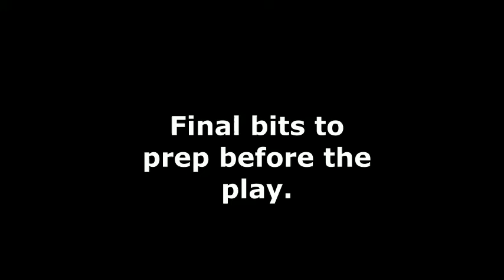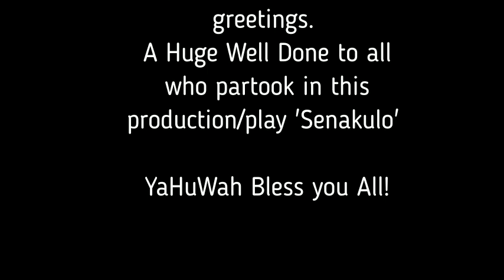Good Friday Play 2017 by the Pentecostal Missionary Church of Christ - 4th Watch / Acton London UK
I was invited by my friend to come along and watch their play depicting the life and death of Christ. Good Friday 2017.

I went in support of my friend and really enjoyed the play.
The congregation was very warm and friendly and they even prepared food for everyone which included their guests to have after the play. :)
I  had found my old camcorder so decided to record the play, if it was ok, to see if it was still working, more like me testing out the camcorder, I was not really planning to upload the video but my friend requested I do so, had I known I would have recorded on my dslr which I had on me. As for my old camcorder it wasn't set to it's highest setting so struggled a bit with the lights.
Anyways, I hope you enjoy the production/play. I certainly did.
Thank you again to the Pentecostal Missionary Church of Christ - 4th Watch. Acton, London, UK.